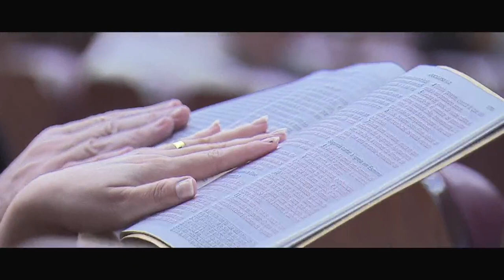Jornada ao Pentecostes, nesta quarta-feira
s encontros que ocorrem às quartas-feiras são para aqueles que têm fome e sede da presença de Deus.